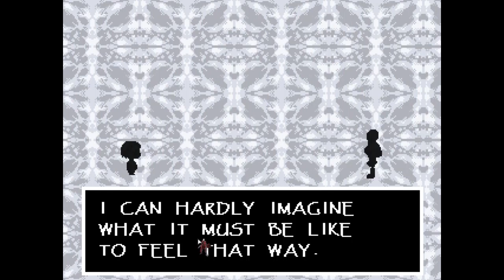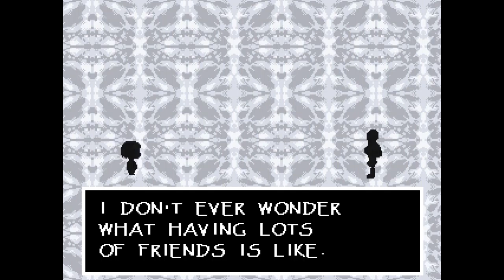Let's Play Undertale (Blind) - Episode 8: Skele-Tons of Progress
We finish exploring town and then do battle with Papyrus